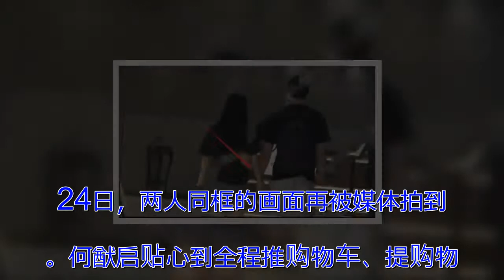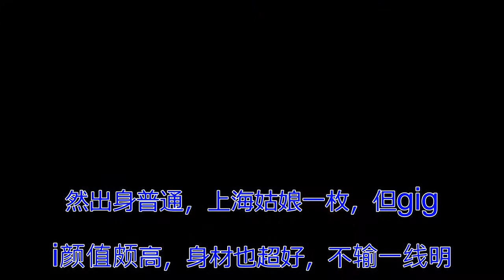赌王尸骨未寒儿子就出轨，与20岁大学生拼生子，爆女方专挑富二代_何猷启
原标题：赌王尸骨未寒儿子就出轨，与
20岁大学生拼生子，爆女方专挑富二
代赌王葬礼虽已结束，但赌王至今仍未
下葬，还不能算是入土为安，按常理赌
王家上下都应该在为赌王守丧，这个期
间不止要穿丧服更主要的是要减少“寻
欢作乐”的次数，安分守己才对。可赌
王三房的儿子何猷启，却公开出轨新欢
，对方还是个专门钓金龟婿的“老手”
，这样的新闻爆出让人不得不替赌王心
寒。何猷启之前一直被港媒评价是低调
不张扬个性，他和太太gigi低调到
生女后才被外界发现居然已经结婚了，
gigi也是一口气为他添了两个女儿
，算是一家四口很幸福的。可就是这么
一位低调的富豪男，近期却被港媒拍到
公开牵手一位妙龄女子，这名女子在赌
王葬礼后的第一天（11日）就已经被
港媒拍到过。从当时的照看，该名女子
面容姣好，身材纤细，长发飘飘气质上
佳，两人一起逛商场，逛完之后大大方
方的十指紧扣走出了商场。展开全文而
24日，两人同框的画面再被媒体拍到
。何猷启贴心到全程推购物车、提购物
袋、刷卡买单，其间还时不时的跟妙龄
女子耳语交流一番，一副粘腻离不开的
样子。该名妙龄女孩的身材也是凹凸有
致，双腿白皙修长，手臂上毫无赘肉，
却依旧丰腴有余，妥妥的美女一枚。两
人在商场购物的种类很多，还购买了许
多日用品，疑似有“同居”的嫌疑，随
后两人还和朋友一起去唱了卡啦OK，
何猷启跟该名女子身体距离几乎为零，
毫不惧怕被媒体拍到，似乎已婚人士的
标签已经被何猷启自己撕掉了一般。港
媒称，两人最后返回了同一个公寓，而
何猷启更是知道该住处的密码，同居嫌
疑大增。这些画面几乎可以石锤了赌王
三房儿子何猷启婚内出轨一事，且还是
在自己父亲的丧期之内做出的行为，实
在不妥，难道穿着黑色丧服就可以放心
大胆的寻欢作乐？不知一向对子女要求
较严的三太太会作何感想？赌王家的颜
面似乎不太好看。这名女子的身份随后
也被挖到，女子名叫AliceChu
ng比何猷启小9岁今年才满20岁，
还在英国学习尚未毕业，因为疫情原因
返港休息。AliceChung可不
是偶然跟何猷启有关联的，她是个一心
钓金龟婿的“精明”女子，在富二代的
圈子里非常活跃，一门心思的想要挤进
豪门。虽然之前也有报道称，三房太太
对何猷启老婆太过平常的身份不是太满
意，可仍旧没能阻挡何猷启跟gigi
的婚事，两人已经育有了两个女儿，大
女儿还被三房太太接到大宅共享天伦之
乐。看到三太太对孩子的喜欢，外界还
以为这次gigi总算苦尽甘来了。可
没想到，也许gigi会成为赌王家第
一个被“遗弃”的儿媳妇。Gigi虽
然出身普通，上海姑娘一枚，但gig
i颜值颇高，身材也超好，不输一线明
星。且夫妻两人也算是一同走过了艰难
的时期，从不被家人认可到如今一家四
口的幸福生活。不知道为何，何猷启会
在父亲丧期时如此不顾外界非议，执意
与妙龄女子公开牵手逛街，这样的做法
无异于抹黑了赌王身后的颜面，希望何
猷启能尽快给家人一个交代，给gig
i一个解释。婚姻不易，豪门少爷也不
能太过随意才好！返回搜狐，查看更多